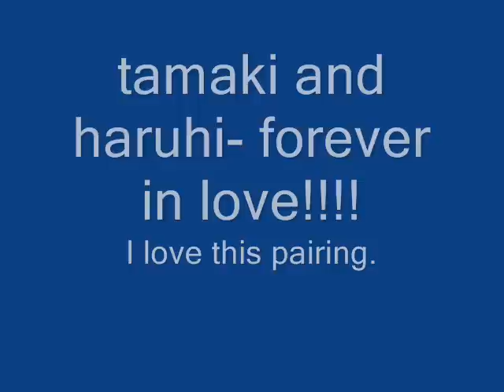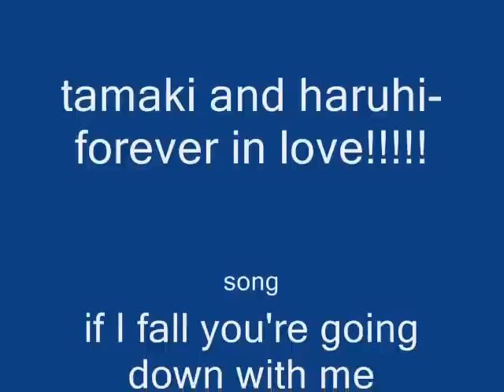tamaki and haruhi- forever in love!!!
the first amv I made for them( I thought) was pretty crapy, so I made this one to make up for it's crapyness.please comment and rate. also leave tips so I can inprove.